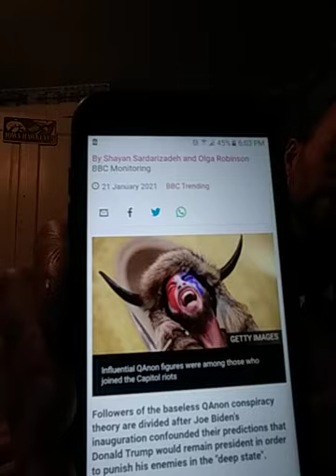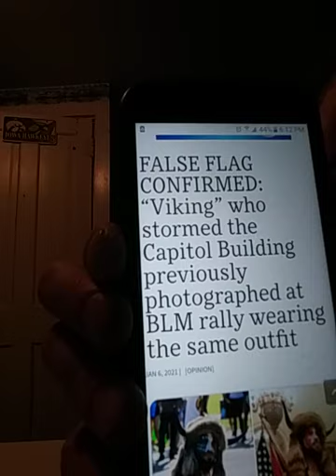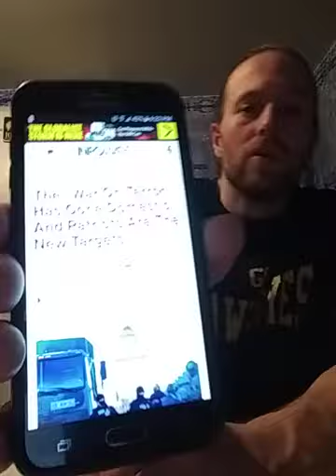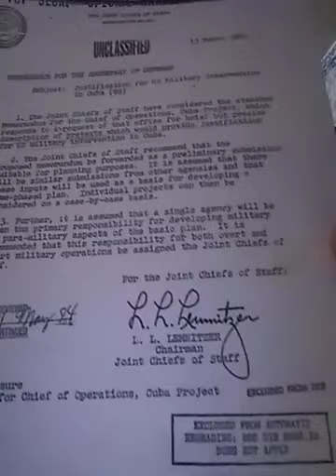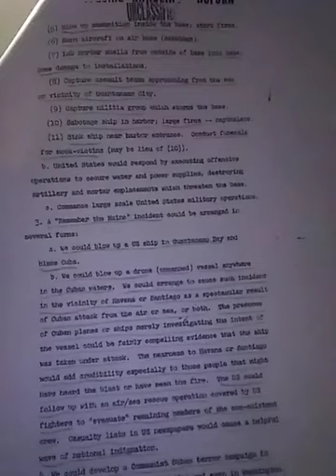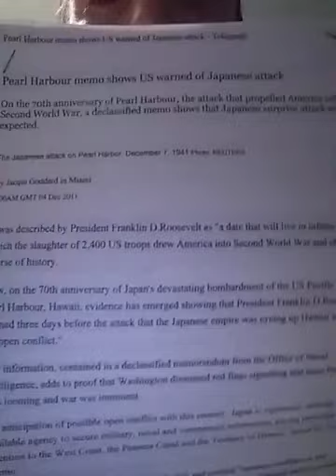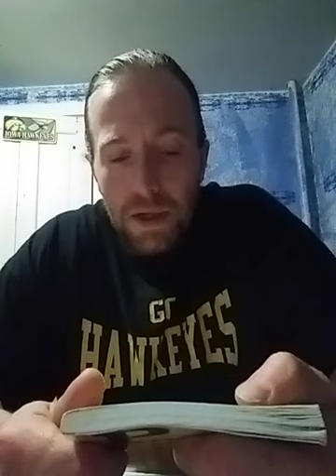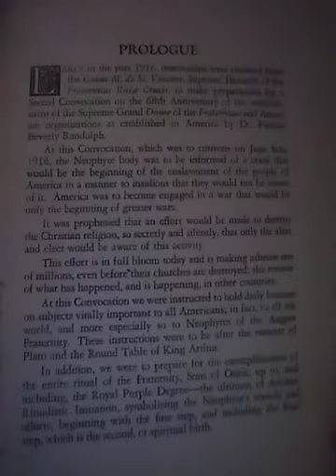Latest news. History of false flags and the death of the qanon psyop. Reading bernays propaganda.